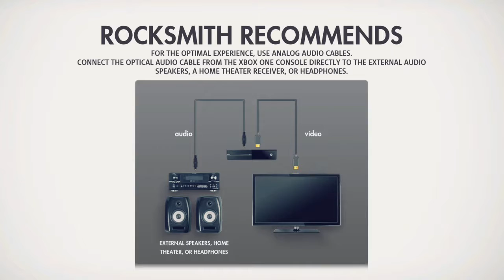Rocksmith 2014 XBOX ONE Session Mode Left Handed Guitarist 31.08.17